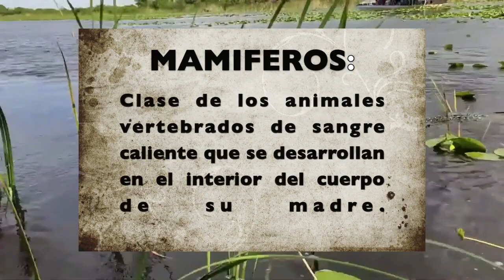Cocodrilos, conócelos con Lila la Cocodrila! ¡Descubre su Encanto y Fiereza!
En este divertido y educativo video, conocerás a Lila cocodrilo, una encantadora títere que te enseñará todo lo que necesitas saber sobre este fascinante reptil. A través de su divertida personalidad y animados gestos, Lila te explicará los aspectos más importantes de la vida de los cocodrilos, desde su alimentación hasta sus habilidades respiratorias.

Además, el video también incluye imágenes reales de cocodrilos en su hábitat natural, lo que te permitirá tener una visión más completa de la vida de estos fascinantes animales. A lo largo del video, Lila responderá a preguntas frecuentes sobre los cocodrilos, desmitificará algunos de los estereotipos más comunes sobre ellos y te brindará información valiosa para entender y apreciar mejor a estas criaturas.

Este video de Lila la Cocodrila es una excelente opción para aquellos que quieran aprender más sobre este reptil de una manera amena y entretenida. ¡No te lo pierdas!